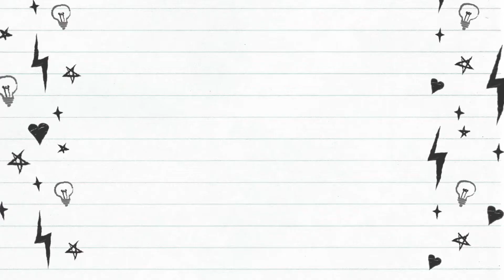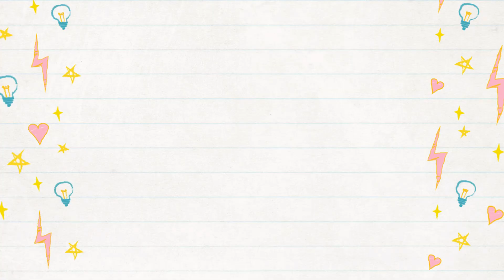Red alert - 2 to 8 May 2022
Hi everyone!

This week we are talking about the China Covid warning, the Cuba hotel blast, the Ethiopia mass killing and the Russia-Ukraine war.
The country is the Gambia, and the EFS is about the English language.
You will learn how to say I, you, he, she, and it in the Chinese segment, and we are interviewing Rob Hume, a pilot!